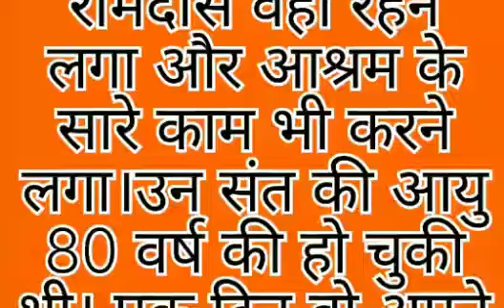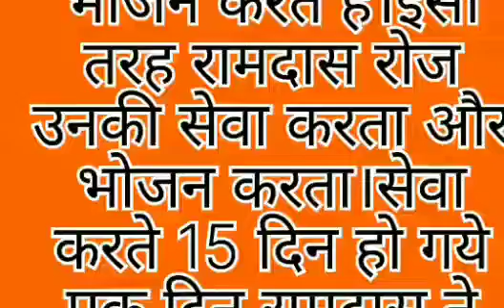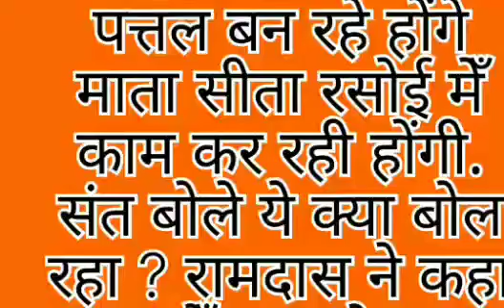भोले भक्त की भक्ति (कहानी)🙏🙏🙏🙏